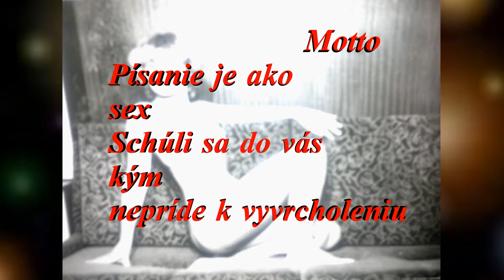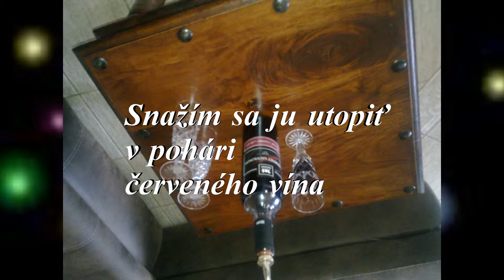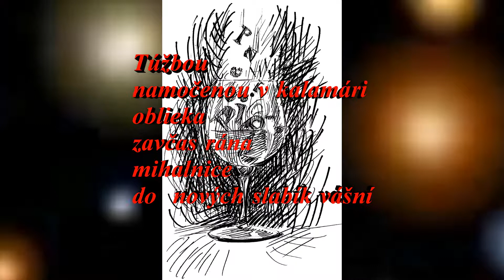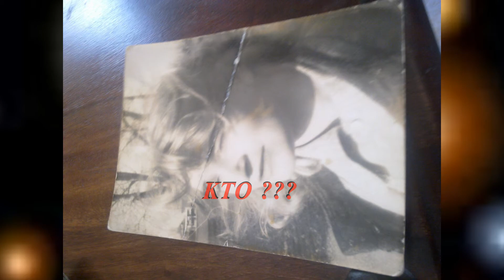(1) - NENÁVIDÍM POÉZIU - Zbierka básní CHUDERA autor: mária čechovičová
MOTTO
Writing is like
sex
Curl up to you
while
come to a climax

I hate poetry

I'm trying to drown her
in a glass
red wine

Sleep forever

Can not

blink
učupená
under the lace night

is patient

desire
calamari soaked in
dresses
early in the morning
eyelashes
new passion into syllables

Without hands and feet
slips
the wrinkled ideas
wine spills
mangy clothes
to prevent
writing poems

WHO??